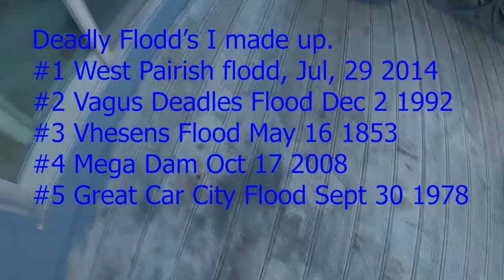Dam West Pairish Flood Disaster Part 1 Sand 1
Editors: Dexter and Silas
This flood is the least deadly
By the Way, This was not Real